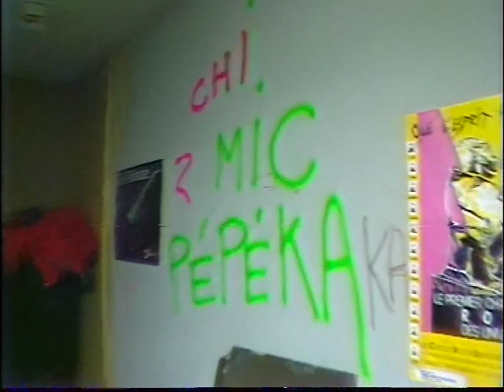La TV rend visite à Zéro Victoire dans son studio !